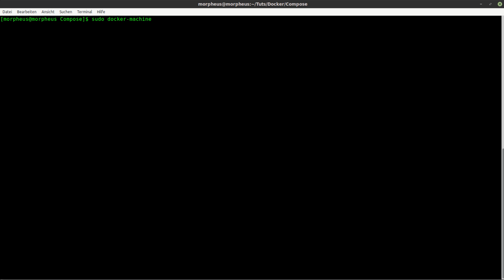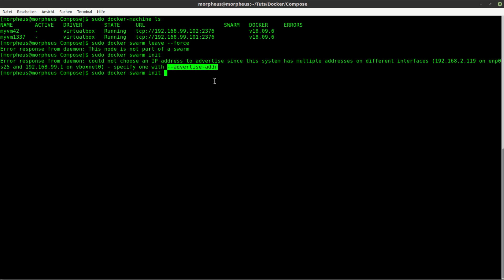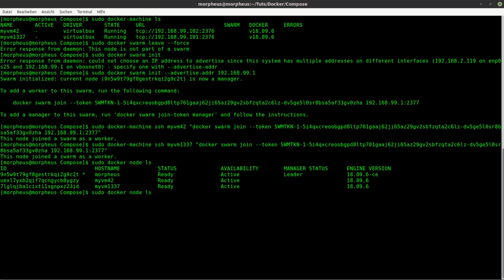Docker Tutorial #33 - Einen Swarm erstellen